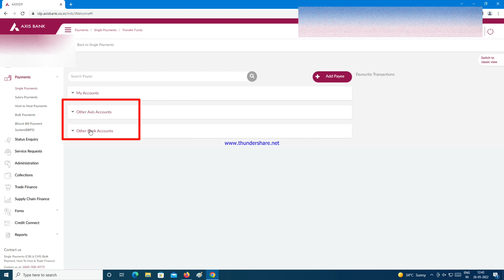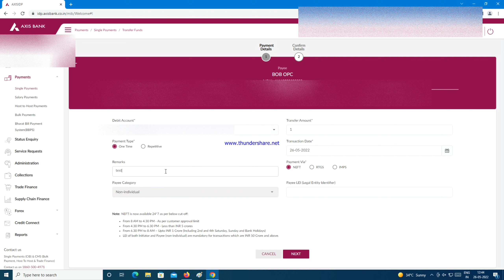Axis Bank money transfer from Internet banking / Axis Bank fund transfer from internet banking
In this Vedio We learn how to do Money transfer from Axis bank account to other bank account.